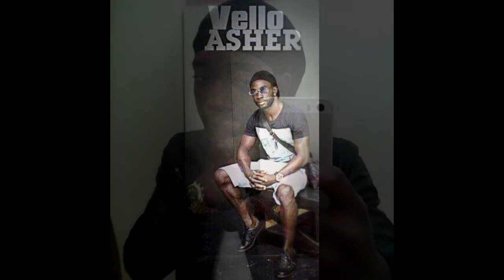Vello Asher ft Spana Montana - So Libie Sma (Prod by Joel)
Joel 7129313